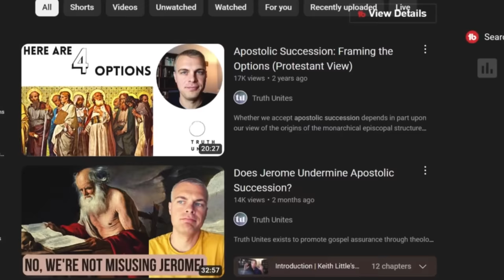Apostolic Succession: Common Objections Refuted w/ Perry Robinson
On this episode of The Transfigured Life, we continue discussing Apostolic Succession with Perry Robinson. We focus on common objections made by notable protestant scholars and apologists like Dr Gavin Ortlund, and show there are no real sound objections to the doctrine of Apostolic Succession.

0:00 - Intro
0:45 - Objection #1
12:33 - Objection #2
21:05 - Objections #3
25:25 - Response to Jerome's Text
34:55 - The weakness of "denominations"
55:45 - Response to those who take issue with Orthodox exclusivity
1:08:25 - Response to Dr.Gavin's on Apostolic Succession
1:30:10 - Closing Thoughts